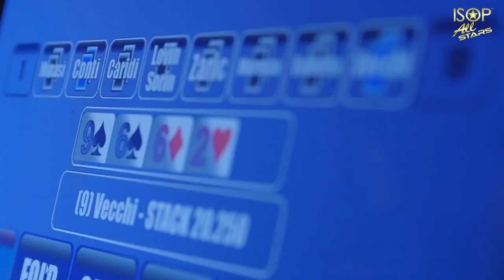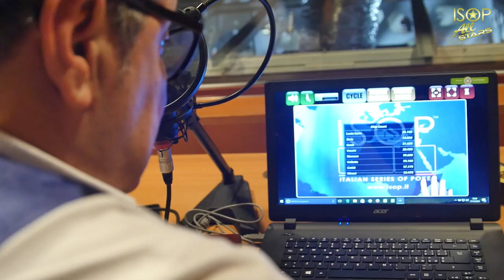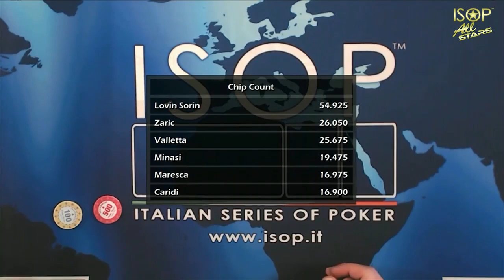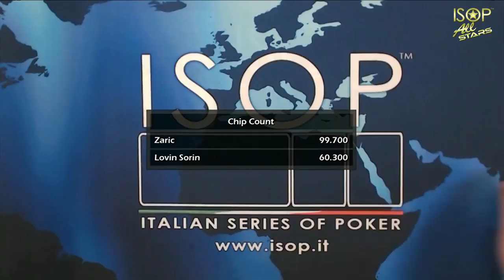Poker All Stars Dragan Zaric wins December 17, 2016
Second Edition Poker All STARS new format.
Dragan Zaric wins heads up with Adrian Lovin Sorin.

Alessandro Vecchi,
Adrian Lovin Sorin,
Aldo Valletta,
Giulio Conti,
Giovanni Maresca,
Alessandro Minasi,
Dragan Zaric,
Giuseppe Caridi